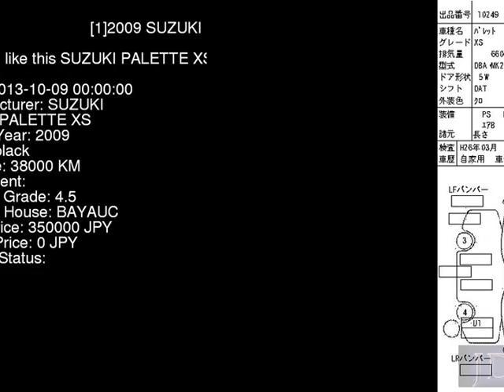2009 SUZUKI PALETTE XS MK21S - Japanese Used Car For Sale Japan Auction Import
2009 SUZUKI PALETTE XS MK21S - Japanese Used Car For Sale Japan Auction Import MK21S,SUZUKI,PALETTE,XS,BAYAUC,jdmvip,vip,jdm,cars,japan,jdmvip.com,japanesecars,usedcars Japanese Used JDM Car For Sale At Auction in Japan for Import